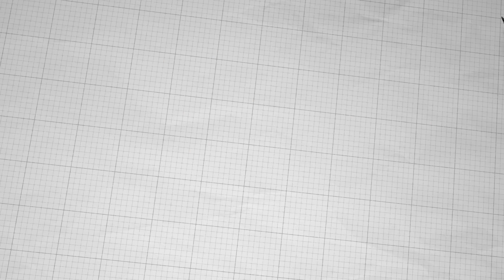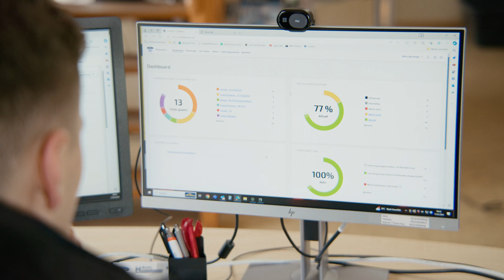Mission Machen | EP1 | Dachdecken mit Dave | Ford Pro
Mission Machen – Das Ford Pro 1-Tages-Praktikum mit Dave

Dave als Dachdecker: In der ersten Folge von Mission Machen begleiten wir Dave bei einem Praktikum im Handwerk. Hier geht’s für den YouTuber wortwörtlich hoch hinaus. Und der Content Creator zeigt dabei nicht nur sein Talent fürs Dachdecken – sondern deckt auch die Tipps und Tricks der Profis auf.

Warum das Praktikum ein Auf und Ab der Gefühle war und warum Dave auch mal eine aufs Dach bekommen hat, erfahrt ihr in dieser Folge.

00:00 - 00:30 Intro
00:31 - 01:49 Dave lernt den Dachdeckermeister Thomas kennen
01:50 - 02:50 Pro Tipp 1: Dreiteilige Leiter richtig abladen
02:51 - 04:46 Pro Tipp 2: Dachziegel korrekt anbringen und sichern
04:47 - 06:21 Pro Tipp 3: Beschädigte Dachrinne durch Löttechnik retten
06:22 - 08:05 Pro Tipp 4: Betriebszeit der Fahrzeuge mit Ford Pro optimieren
08:06 - 10:15 Pro Tipp 5: Hubarbeitsbühne für sichere Bergung einsetzen
10:16 - 11:09 Outro

Mehr Infos zu Ford Pro und den Services findet ihr